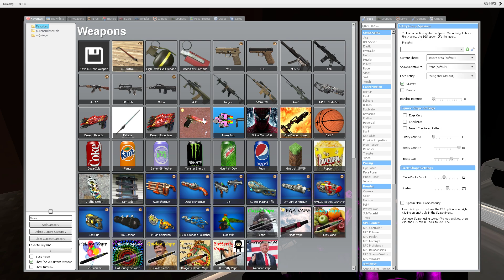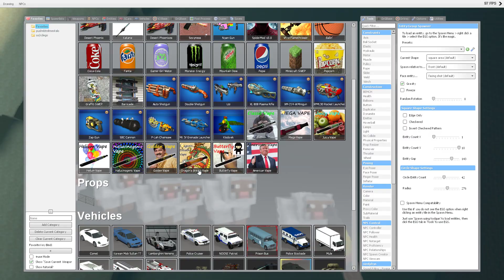too much Minecraft in Garry's mod...